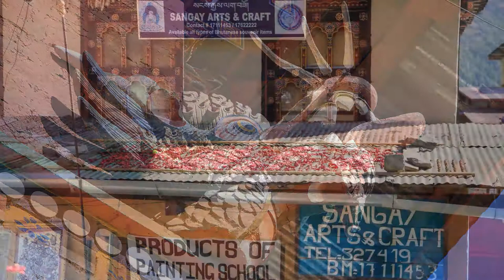Bhutan 2012: Gross National Happiness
A video clip of a selection of shots that I took in Bhutan in the Fall of 2012.